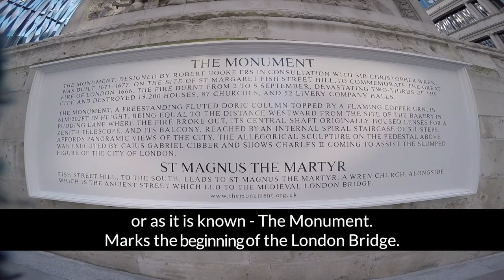Hidden London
Eight million people, more than 300 languages and a culture mix make London the ultimate prototype of the cosmopolitan city. Book a flight now!

A film by Francisco Silva.